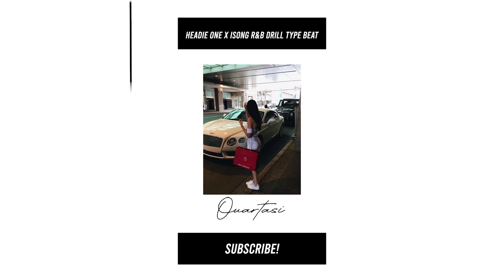RnB Drill x Melodic Drill Type Beat Headie One x Isong Type Beat - 'Misbehave'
Must Credit: (Prod. Ouartasi x LuciG)

[FREE DL] RnB Drill x Melodic Drill Type Beat Headie One x Isong Type Beat - 'Misbehave'